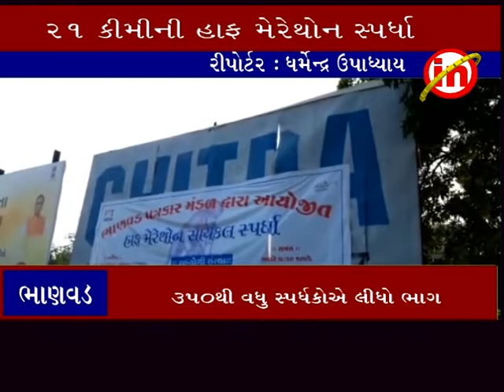ભાણવડ ઃ ૨૧ કિલોમીટરની હાફ મેરેથોન સાયકલ સ્પર્ધા યોજાઇ